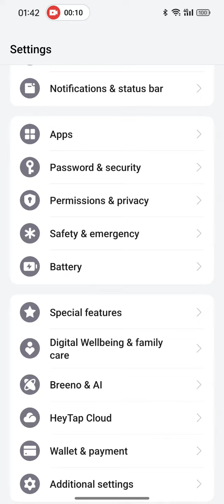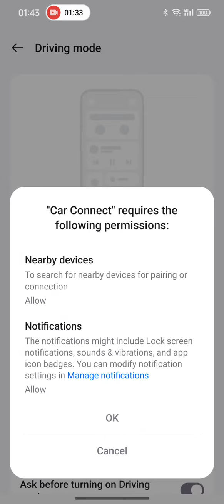ColorOS14 and OPPO FindX7 Ultra: Special Features Menu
OPPOFindX7Ultra and ColorOS14: let's explore the "Special features" menu 😊
I believe it is a great idea the implementation of the Quick Preview, many file formats can be opened out of the box ✌️